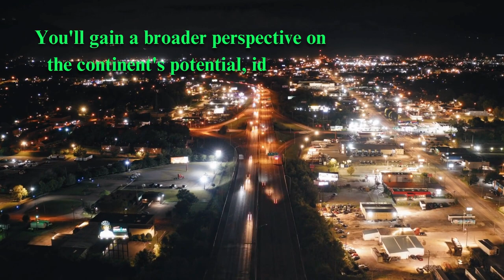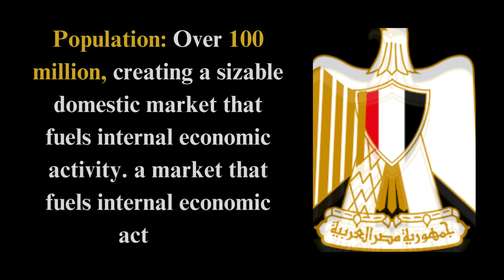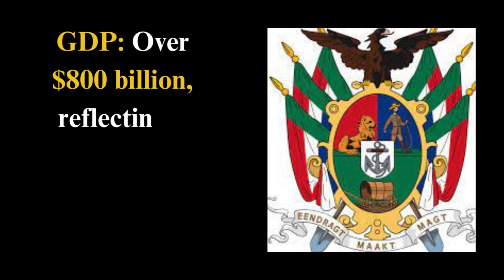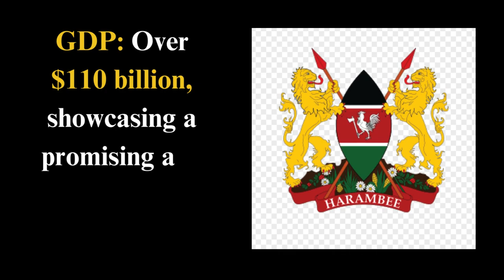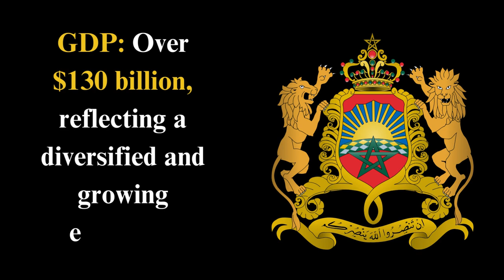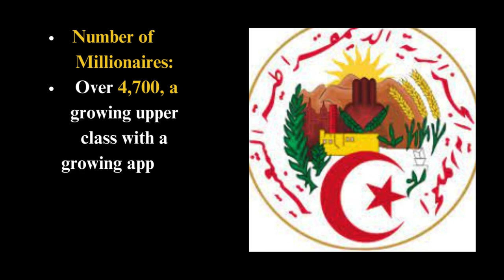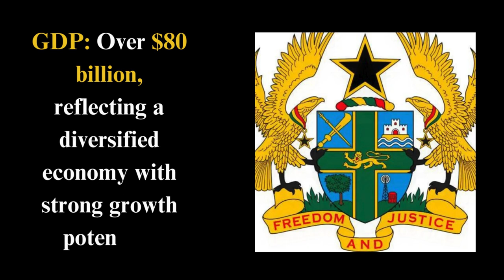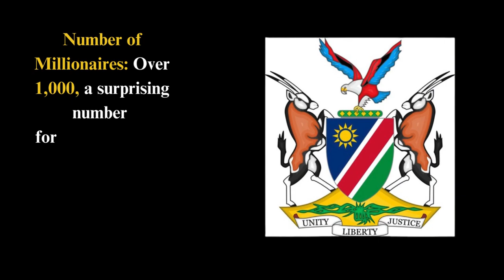Top 10 Richest African Countries: 2024 Surprise!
🌍 Discover the Top 10 Richest African Countries in 2024! From the economic powerhouse of Nigeria to the cultural richness of Egypt and South Africa, explore what makes these nations thrive. Learn about the rapid growth of Kenya, the vibrant economy of Morocco, and the luxury of Mauritius. Delve into the industrial strength of Algeria, the emerging market of Ethiopia, the dynamic development of Ghana, and the unique charm of Namibia. Find out how these countries maintain their wealth and what sets them apart on the world stage.

 Richest African countries 2024, top 10 richest African countries, Nigeria, Egypt, South Africa, Kenya, Morocco, Mauritius, Algeria, Ethiopia, Ghana, Namibia, African economy, wealthiest nations, GDP, economic growth, financial strength

✅𝒉𝒕𝒕𝒑𝒔://𝒚𝒐𝒖𝒕𝒖.𝒃𝒆/𝑿𝒙𝒘𝑾𝑼𝑨𝒀𝒇𝑯𝑯𝒀
✅𝒉𝒕𝒕𝒑𝒔://𝒚𝒐𝒖𝒕𝒖.𝒃𝒆/𝒄𝒘_𝒘𝑰𝒌𝑮𝑼1𝒌𝑼
✅𝒉𝒕𝒕𝒑𝒔://𝒚𝒐𝒖𝒕𝒖.𝒃𝒆/𝑸8𝑿𝑪𝒑𝑮0𝑵𝒔𝒛𝑨
✅𝒉𝒕𝒕𝒑𝒔://𝒚𝒐𝒖𝒕𝒖.𝒃𝒆/𝒇𝑨𝑴𝑿𝑫𝒒𝒅𝒓𝒓𝒌𝒀
✅𝒉𝒕𝒕𝒑𝒔://𝒚𝒐𝒖𝒕𝒖.𝒃𝒆/𝑹𝒌𝒖𝑴𝑾𝒏𝒄𝒙𝒆𝒈𝒘

✅𝐖𝐨𝐫𝐥𝐝 𝐝𝐞𝐬𝐭𝐢𝐧𝐚𝐭𝐢𝐨𝐧𝐬
✅𝐁𝐞𝐬𝐭 𝐏𝐥𝐚𝐜𝐞𝐬
✅𝐓𝐫𝐚𝐯𝐞𝐥 𝐀𝐝𝐯𝐞𝐧𝐭𝐮re

00:00 Top 10 Richest African Countries
01:05 Nigeria
03:17 Egypt
05:17 South Africa
07:39 Kenya
09:10 Morocco
10:36 Mauritius
11:50 Algeria
13:25 Ethiopia
15:07 Ghana
16:42 Namibia
18:03 As we've seen!